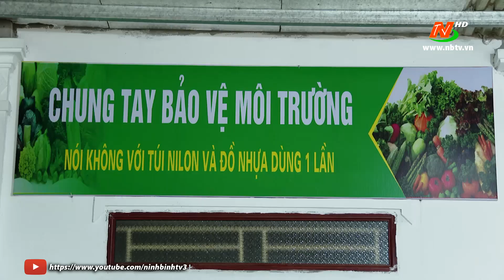Khai trương cửa hàng nông sản an toàn